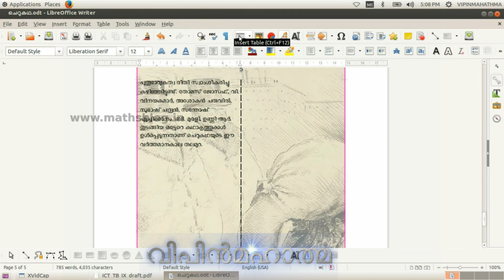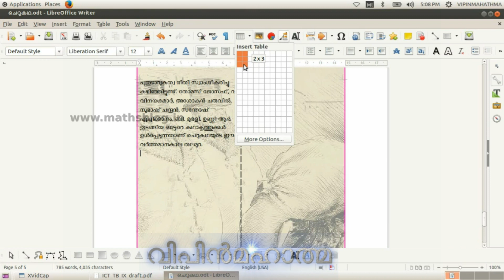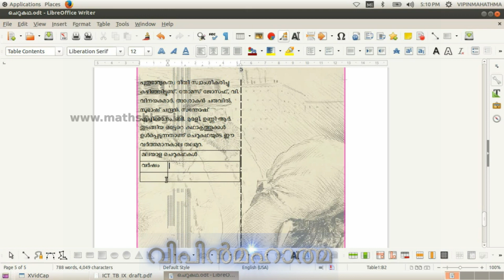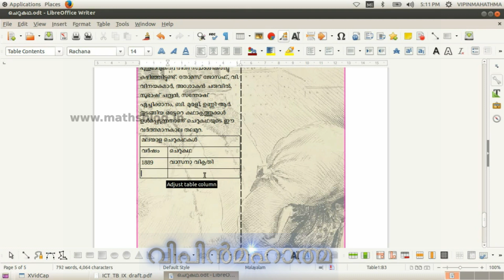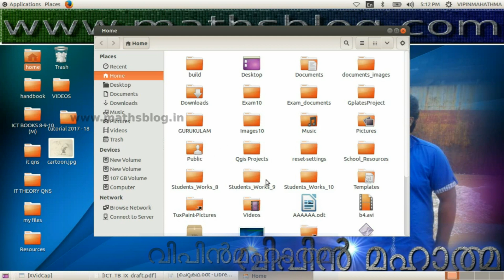Standard 9 (Chapter 2) Libre office writer Part 6, ക്ലാസ്സ് 9 (അധ്യായം 2) ലിബറോഫീസ് റൈറ്റര്‍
Setting the Page
അക്ഷര നിവേശനത്തിനു ശേഷം